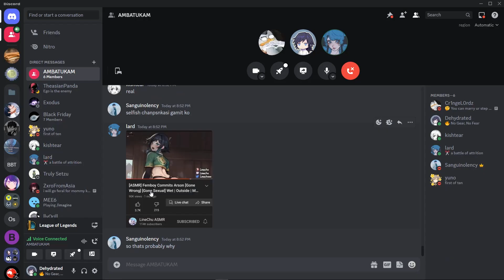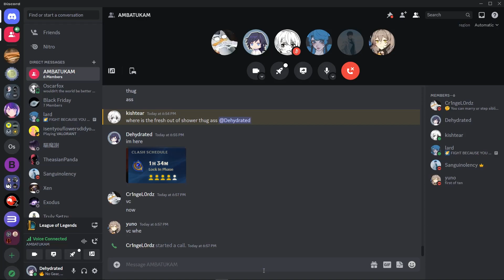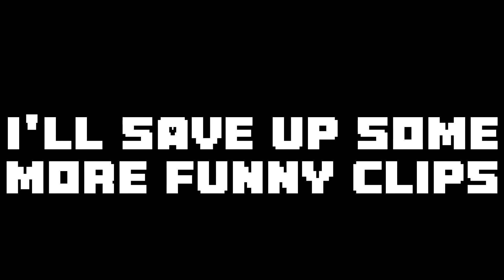Funny Idiots in VC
tis the only clips i can find, so no complaining